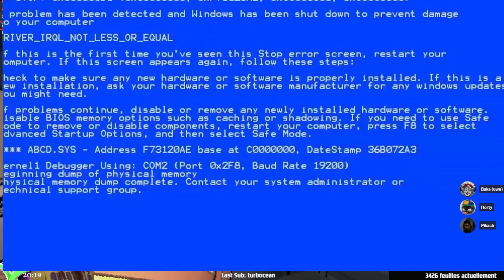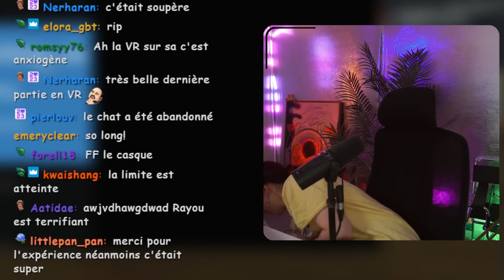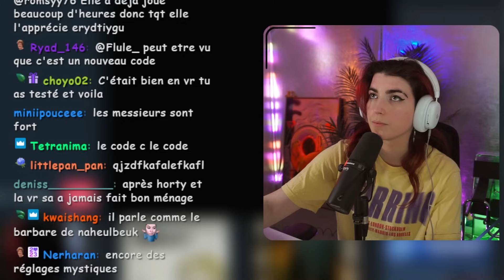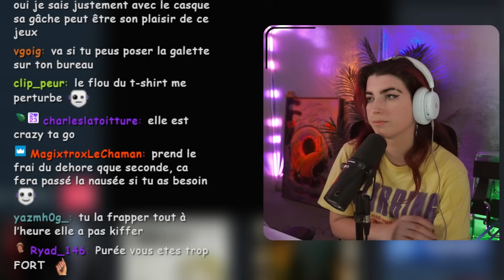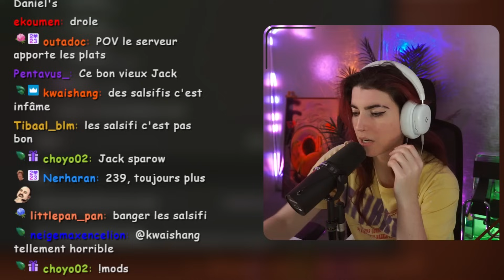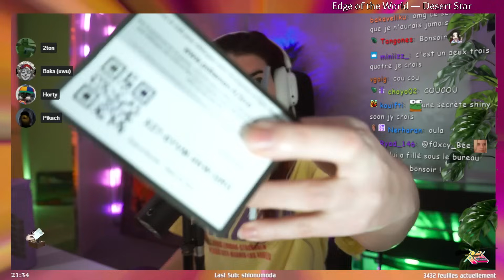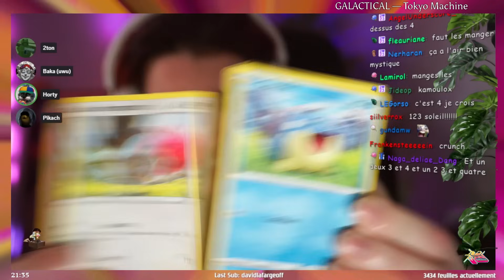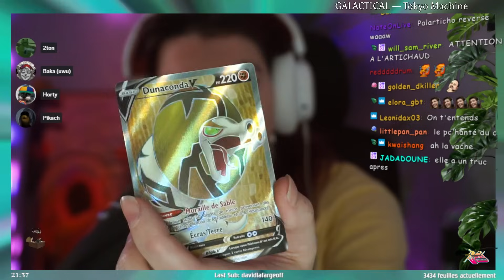Lethal Company #11 en VR avec Nakatine_ et Pikach44